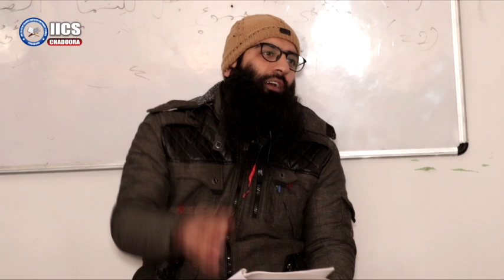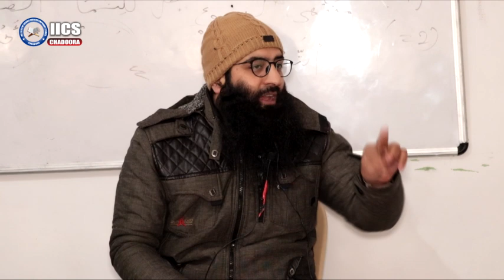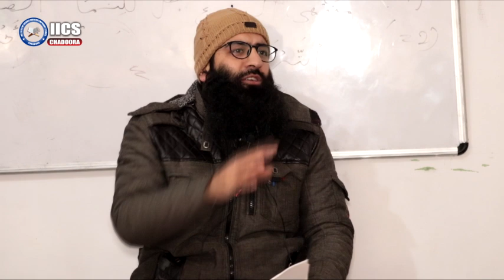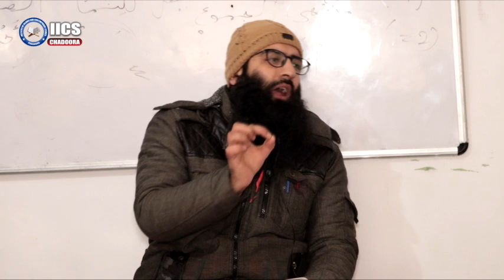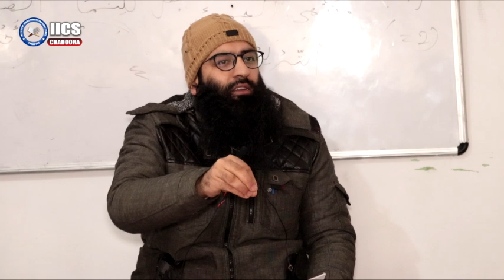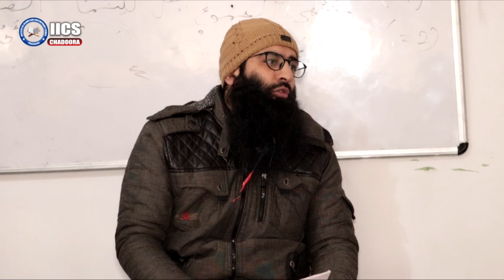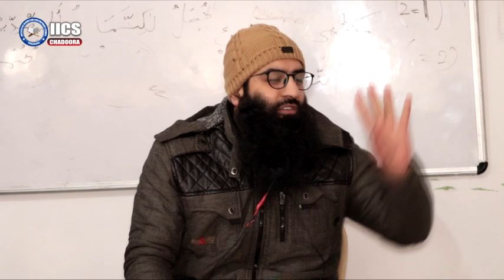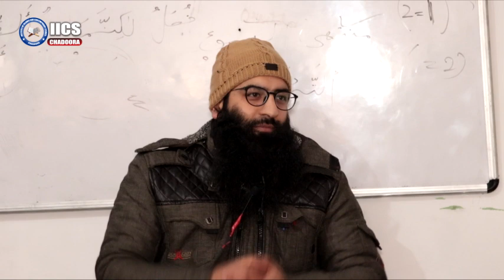Ep 1 ( الجامع لعبادة الله وحده ) Shahzad Ah Para | Full Knowledge | Savood Harmain production